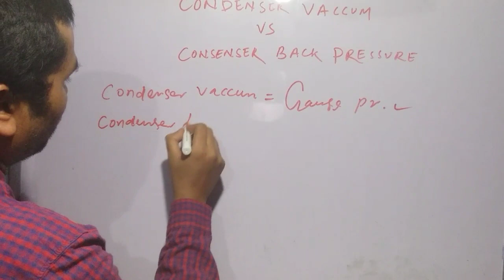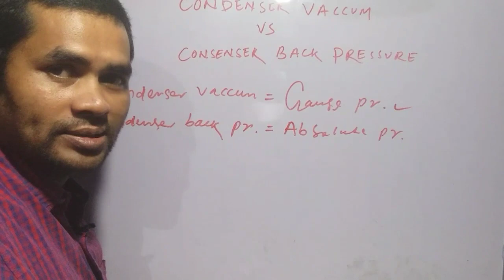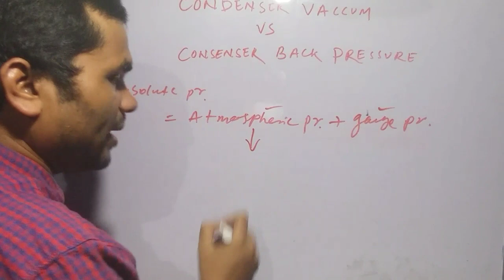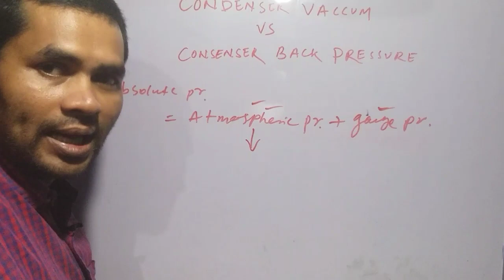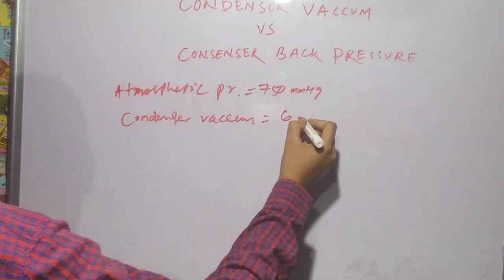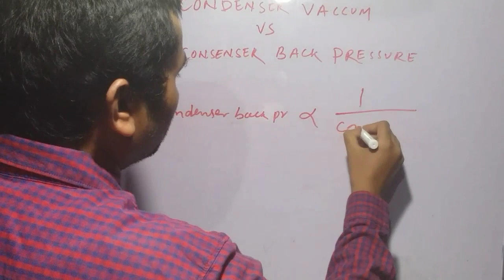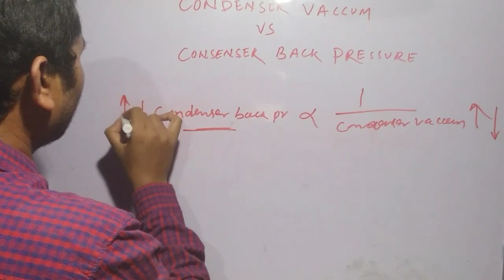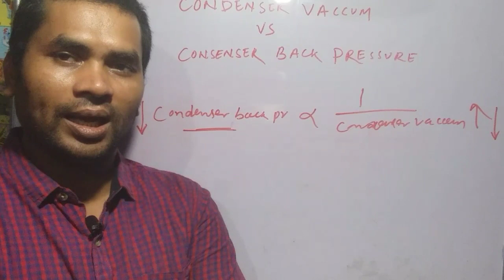Surface Condenser || Steam Condenser Performace || Power Plant Interview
Helooo friends in this video we explain relation between back pressure & vaccum in a condenser . We hope this video will help you.
# Steam Turbine
# Boiler
# Water chemistry
# Turbine oil system
# Lube oil viscosity
# viscosity index
# Turbine losses
# CFBC BOILER
# AFBC BOILER
# PF BOILER
# Boiler in Hindi
# Power plant  jobs
# TATA STEEL
# IOCL
# NTPC POWER
# BPCL
# NSPCL
cooling tower